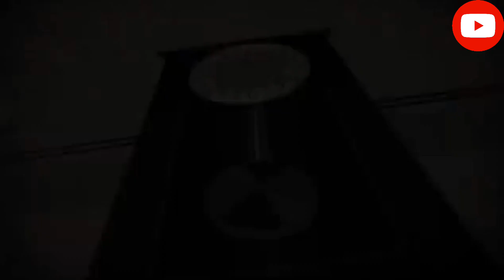सुनसान सड़क | शैतान | Arun vlogs | Hindi horror story | chudai ki kahaniya | Horror stories